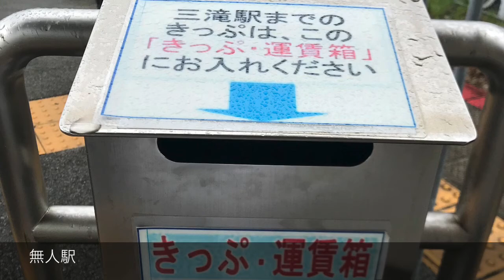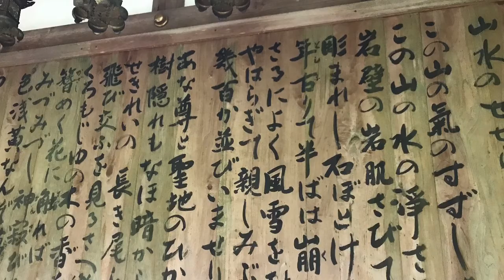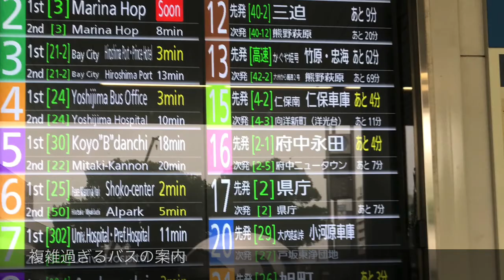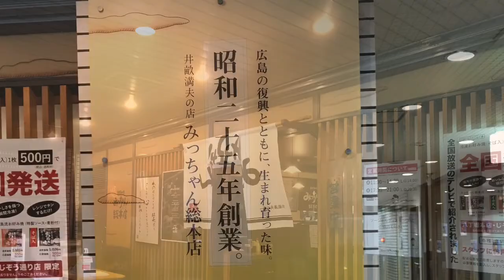【広島】三滝寺に参拝/広島焼きのみっちゃんのお店のマヨネーズの蓋が野球のメットだった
広島へ行こう！三滝寺へ参詣しよう！2020/7/15 ひとり言のぼやきにもどうぞお付き合いくださいヽ(*´∀｀)